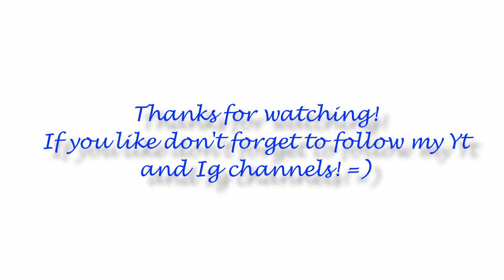A Day with Kingdom Hearts: Lazy Afternoons Piano Cover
Kingdom Hearts Lazy Afternoons Piano Cover
Hope you can enjoy, sorry for mistakes.